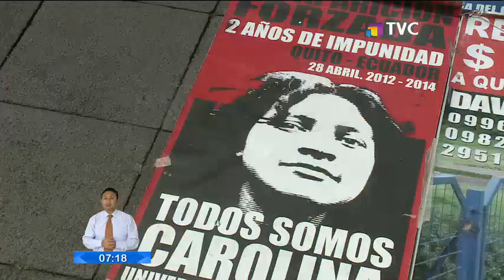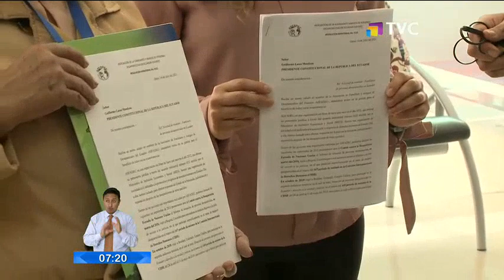Familiares de personas desaparecidas piden mayor atención del gobierno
Familiares y amigos de personas desaparecidas extendieron una carta al Presidente Guillermo Lasso, con el objetivo de agilizar las investigaciones de los casos y enfrentar esta problemática social que estaría en aumento.